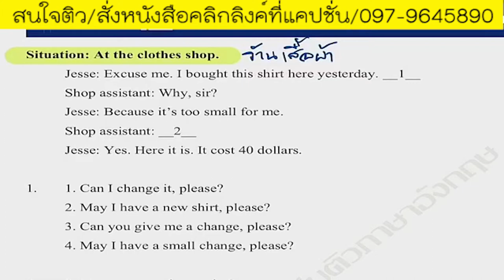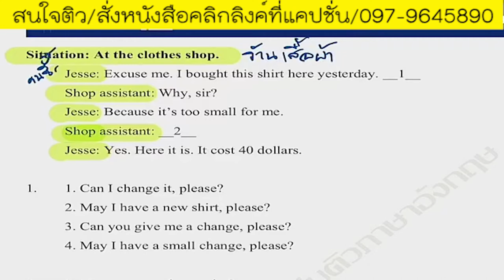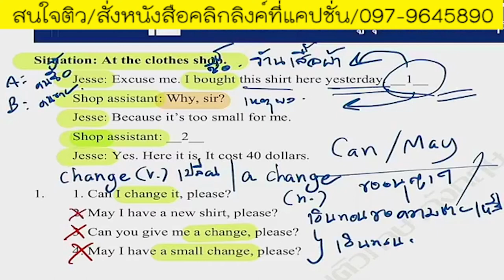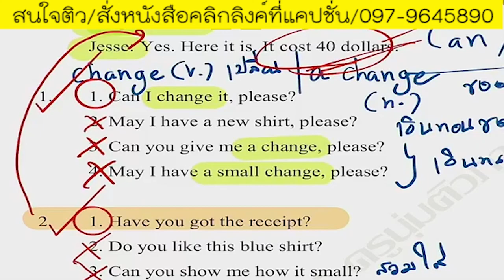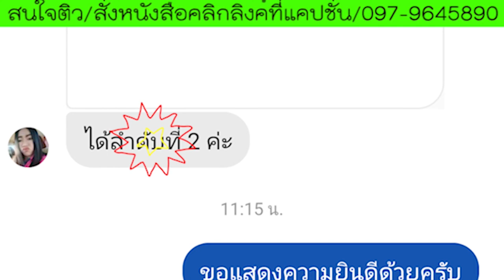📌เฉลยข้อสอบภาษาอังกฤษภาค ก. 63 ไม่เก่งอังกฤษก็ทำข้อสอบได้